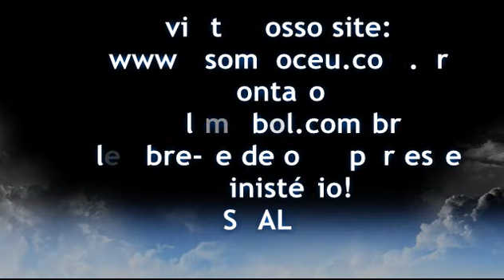Decida-se, mas do modo certo!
Como posso tomar decisões sob a vontade do Eterno? Importante aconselhamento e reflexão!